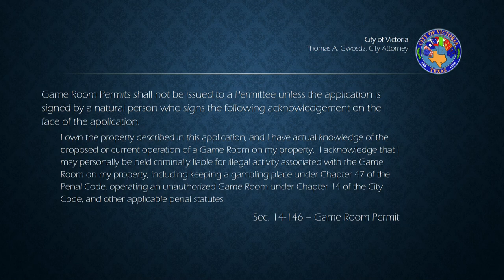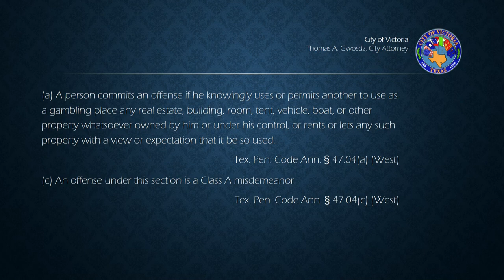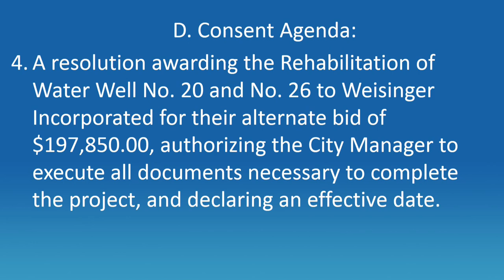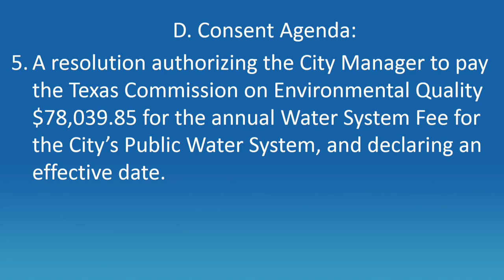Victoria, Texas City Council Meeting of December 18, 2018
This is the City Council Meeting of December 18th, 2018 in Victoria, Texas.